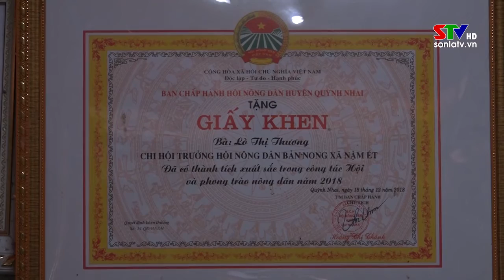Trang cơ sở Quỳnh Nhai ngày 28/6/2022